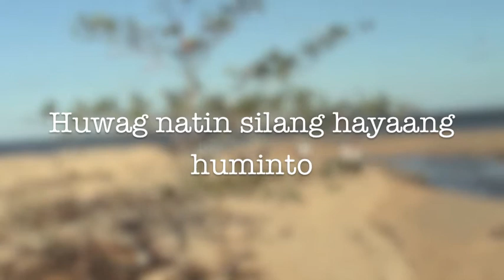Keep Walking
Tanghalang Lambat-Kawit is a socio-cultural organization committed to giving free theater arts training to less privileged high school students. Organized in 2009, TLK is now training 30 students whose parents are mostly fisherfolk and coconut farmers from the town of Calauag in Quezon Province.

Aside from the free workshops, we also support the education of these youngsters by partially covering school fees and providing a meager allowance to minimize hunger-related absenteeism.

We are also trying to help their parents by linking them with micro-finance specialists and social enterprise experts.

Concept: Allan Forte and Gabe Mercado
Direction: Allan Forte
Editor: Gabe Mercado

Special thanks to Eastern Twinstar Foundation.